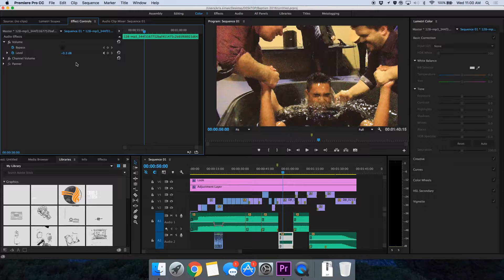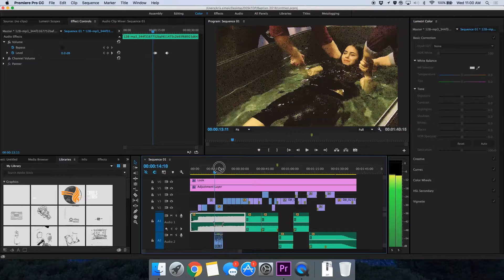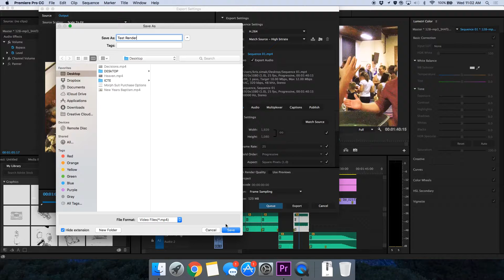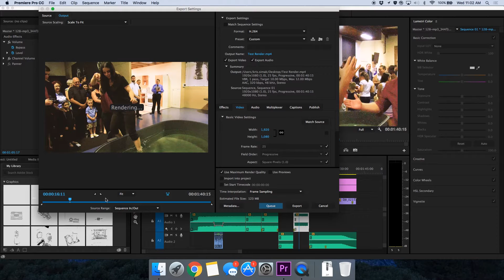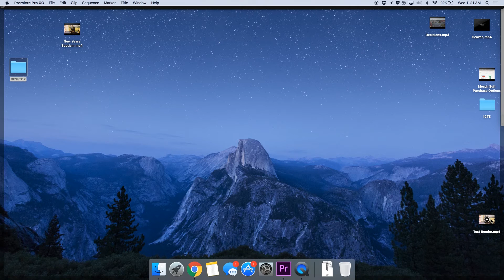Adobe Premiere CC - Rendering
Arden Anglican School
Presenter: Mr Kris Simak

Video shows students the settings used to render their film projects for submission.